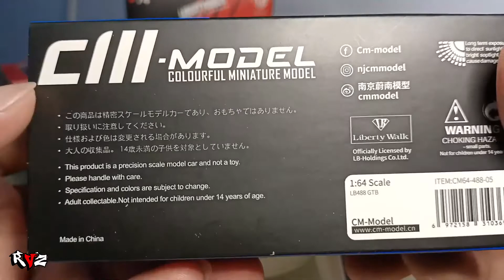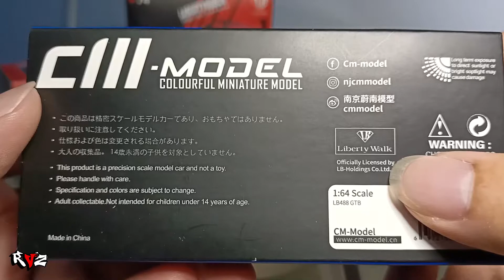UNBOXING FERRARI 488 GTB LIBERTY WALK | CM MODEL | DIECAST 64 | REVIEW